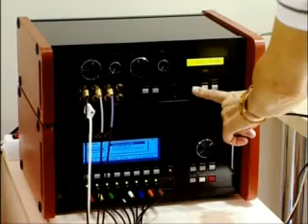Ép testben (13. rész)